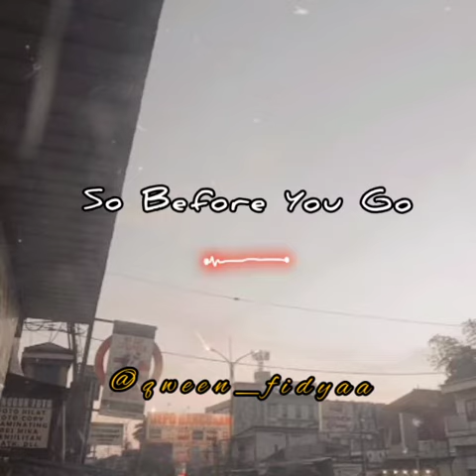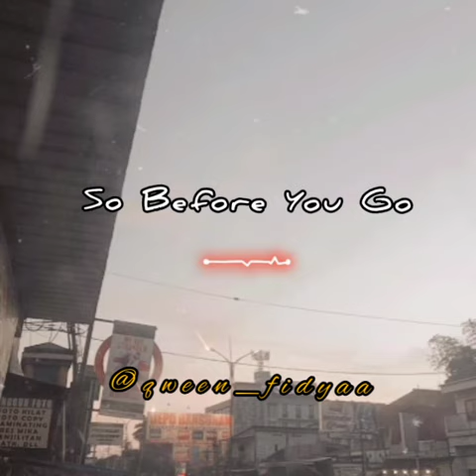"So Before You Go" (cover fitri)